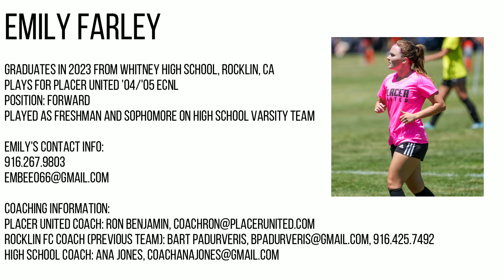Emily Farley, Class of 2023, College Soccer Recruiting Video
Emily has moved clubs and now plays for Placer United '04/'05 ECNL.